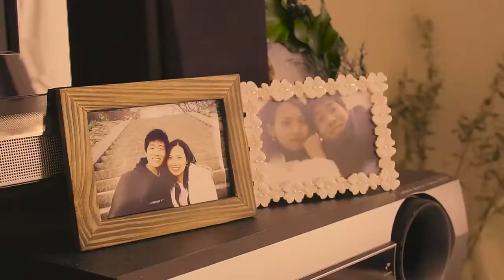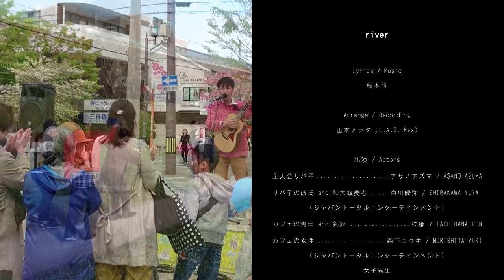【公式MusicVideo】river/結木ゆう（字幕付き）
撮影：栃下晴紀/Kelvin Chow/松成達志/砂子すみれ
編集：栃下晴紀/Kelvin Chow

出演/Actors
主人公リバ子:
アサノアズマ/ASANO AZUMA
リバ子の彼氏and和太鼓奏者:
白川優弥/SHIRAKAWA YUYA(ジャパントータルエンターテインメント)
カフェの青年and剣舞:
橘 廉/TACHIBANA REN
カフェの女性：
森下ユウキ／MORISHITA YUKI(ジャパントータルエンターテインメント)
女子高生：
松尾璃空/MATSUO RIKU(ジャパントータルエンターテインメント
山田莉愛/YAMADA RIA (ジャパントータルエンターテインメント)
岡田雛子/OKADA HINAKO
ダンサー：maya

river（詞曲：結木ゆう）

壁紙と公園　待ちわびた空は高く
2人流れるように白く染まっていた
東側のビルの窓に映る夕陽はぼやけて
いつも握り締めていた正しさってなんだっけ？

ずっと僕ら川のように流れ流れゆく日々を輝いて過ごせたら
君と君の流した涙とその理由が輝くように
ずっと変わらずいれたらいいのにな

あの人の正しさを 僕らひとつも望まない
でもね足蹴にするのは悪だと思うんだよ

きっと間違いじゃないんだよ
だけど正解とも少し違ってて
全て透き通って世界は様々な色で輝いてる

ずっとこうして僕らいつも歩む道も全ても受け入れて過ごせたら
きっと景色、未来、二人感じる全てが

形変えながら変わらず過ごせたらいいのにな

ミュージシャン「結木裕」

いろんな想いを書いてます。

結木裕番組
ただただトークバラエティ
「だべりば！」他動画はこちら↓